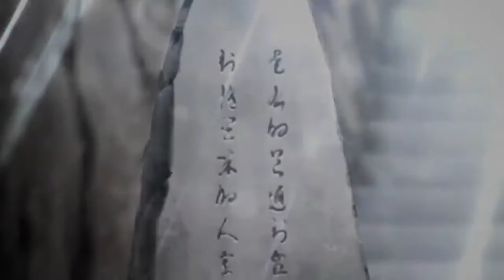[AnimeResuPH] Spirit Blade Mountain スピリットブレードマウンテン| S01-Episode 2 | English Sub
"At the End of Utopia"